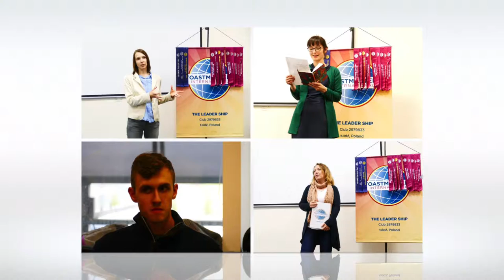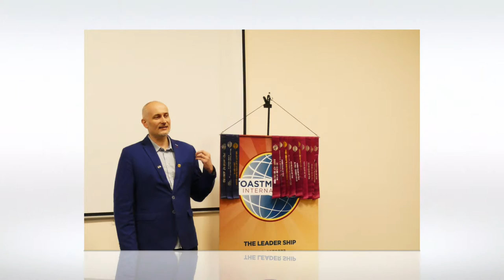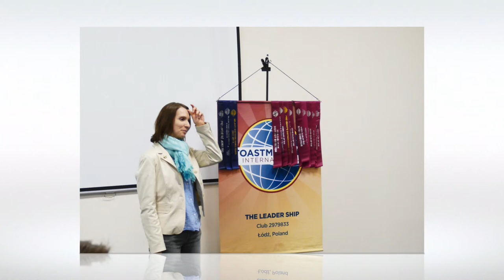Part of you! Summary Meeting 16.05.2019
We are gathering every Thursday at 19hrs on Piłsudskiego 10, Lodz. Boutique Hotels. The Leader Ship Club.